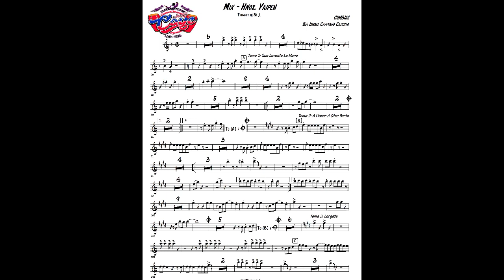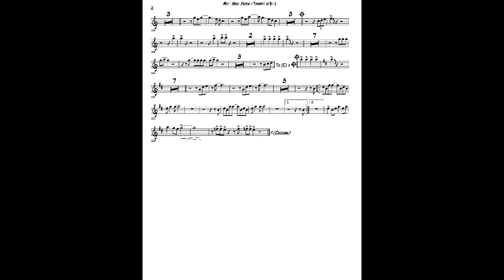Mix - Hnos. Yaipen (arreglo para banda popular)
Arreglos y Transcripciones Musicales: ISMAEL CAYETANO CASTILLO